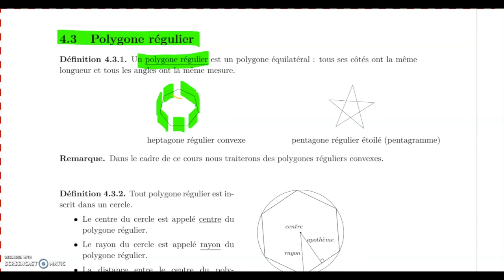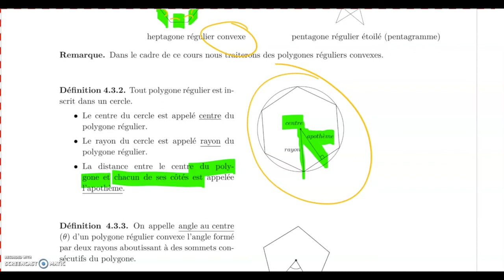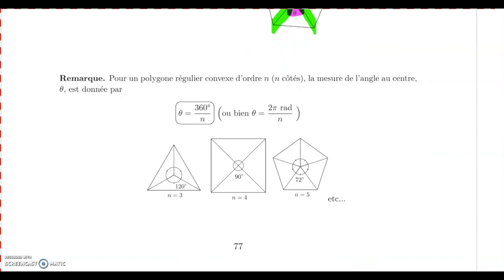maths appliquées à la mécanique du bâtiment (chap 4.3 partie1)